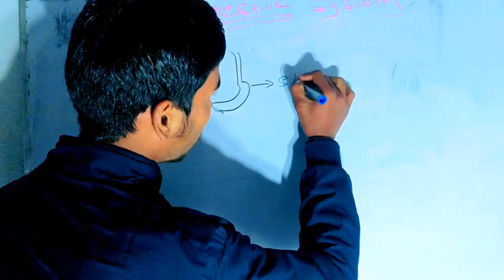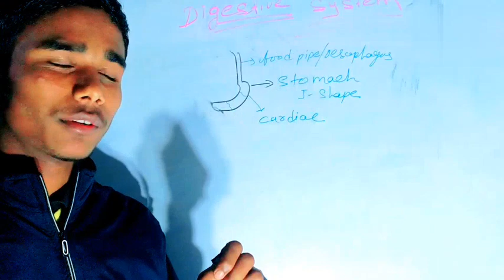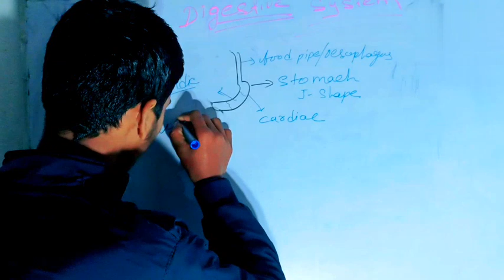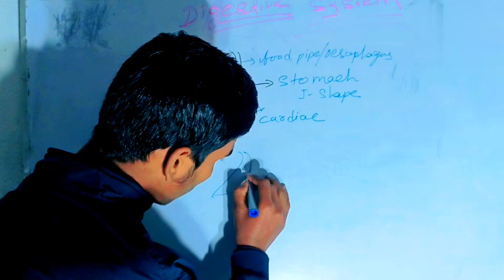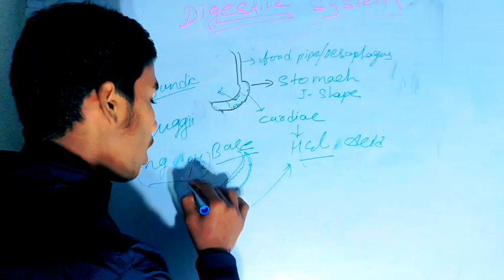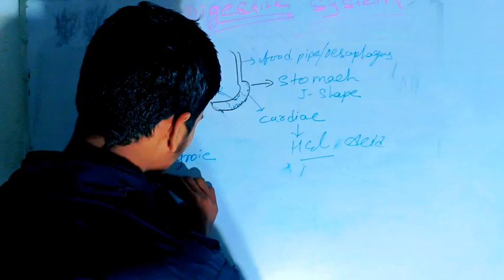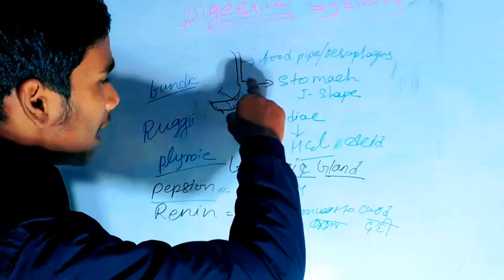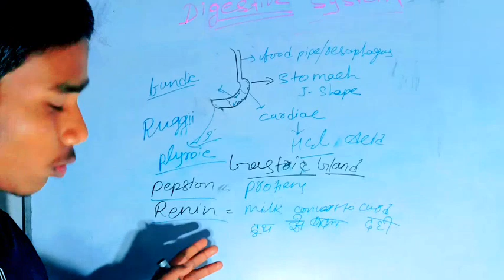How work digestive digestive system Today I know this video digestive system Part 2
digestive pachan kaise
how work digestive system
kya kam hota digestive system ke
uska kya kam hai
thankyou for watching my